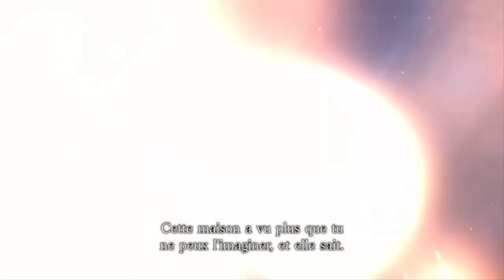RESIDENT EVIL 7 : BIOHAZARD - Découverte | Test | Gameplay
Les RTT, c'est cool, ça laisse du temps libre pour essayer des jeux et faire des vidéos, aujourd'hui, le retour d'un mythe, Resident Evil 7 : Biohazard, qu'est ce que ça vaut ???